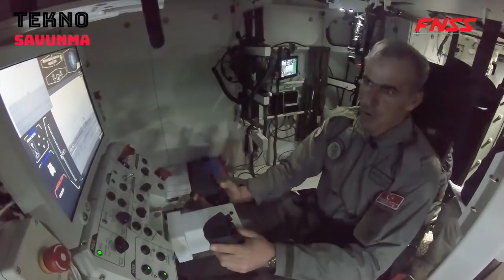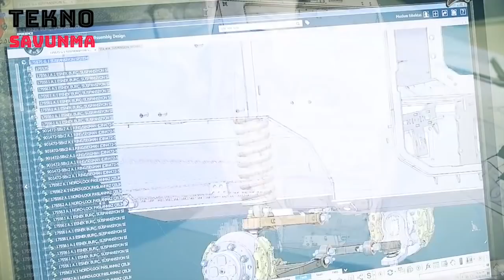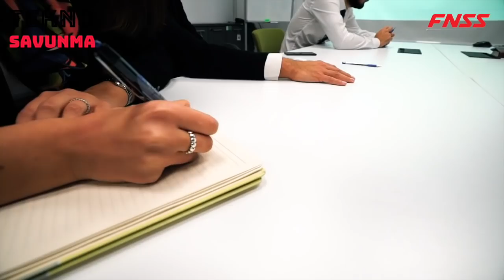Türk Kaplan'a 3 farklı silah / Weapon Carrier Vehicle / Kaplan STA / FNSS / Yalman / ROKETSAN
Türkiye'nin son dönemde geliştirdiği yerli füzeler Kaplan paletli zırhlı araca entegre edildi.

Türk savunma sanayisi, geliştirdiği füze ve mühimmatlarla Türk Silahlı Kuvvetlerinin kara unsurlarının gücünü artırıyor.

ROKETSAN tarafından geliştirilen Orta Menzilli Tanksavar Silah Sistemi (OMTAS), Uzun Menzilli Tanksavar Füzesi (UMTAS), Lazer Güdümlü Uzun Menzilli Tanksavar Füzesi (LUMTAS) ve Cirit Lazer Güdümlü Füze gibi sistemler ile Türk Silahlı Kuvvetleri envanterinde bulunan Kornet füzeleri, FNSS’nin paletli silah taşıyıcı aracı Kaplan’a entegre edildi.

İki şirketin yürüttüğü bu çalışmalar, son dönemde 2 somut sonuç ortaya koydu.

Bunların ilkinde, Türk Silahlı Kuvvetlerinin kara unsurlarının ateş gücünü artıran Silah Taşıyıcı Araçlar Projesi ( Weapon Carrier Vehicle ) kapsamında birlikte görev alan ROKETSAN ve FNSS, hali hazırda teslimatları başarıyla sürdürüyor.

Bunun yanında, ROKETSAN tarafından geliştirilen Yalman Silah Sistemi de Kaplan Silah Taşıyıcı Araca entegre ediliyor. Yalman Silah Sistemi’nde OMTAS, UMTAS, LUMTAS ve Cirit’ten aynı anda 3’ü kullanılabiliyor. İhtiyaca göre bu silahların sayı ve kombinasyonu kolaylıkla değiştirilebiliyor.

Bu sistemlerinin başarısında üzerine konumlandığı araç büyük önem taşıyor.

Silah sistemlerinin bir anlamda emanet edildiği Kaplan, Silah Taşıyıcı Araçlar Projesi kapsamında FNSS’nin yeni nesil zırhlı muharebe aracı ailesinin en yeni üyesi olarak geliştirildi.
Tiger gun carrier vehicle

The Turkish defense industry increases the power of the Turkish Armed Forces' land elements with the missiles and ammunition it has developed.

ROKETSAN and FNSS have been cooperating successfully in this regard for some time.

Systems such as the Medium Range Anti-Tank Weapon System (OMTAS), Long Range Anti-Tank Missile (UMTAS), Laser Guided Long Range Anti-Tank Missile (LUMTAS) and Cirit Laser Guided Missile developed by ROKETSAN, and Kornet missiles in the inventory of the Turkish Armed Forces, FNSS's tracked weapon carrier vehicle integrated into Kaplan.

These studies, carried out by two companies, have produced two concrete results in the last period.

In the first of these, ROKETSAN and FNSS, which took part in the Weapon Carrier Vehicles Project, which increases the firepower of the Turkish Armed Forces' land elements, are currently successfully continuing the deliveries.

The striking power of the Kaplan vehicles delivered within the scope of the project is the Remote Controlled Anti-Tank Turret developed by FNSS to have modern firing and command control capabilities.

The most distinctive feature of the tower compared to all other similar systems is its ability to use two different guided anti-tank missiles. Thus, both the domestic OMTAS and the Kornet missiles still in the inventory can be used.

In addition, the Yalman Weapon System developed by ROKETSAN is also integrated into the Tiger Gun Carrier Vehicle. In the Yalman Weapon System, 3 of OMTAS, UMTAS, LUMTAS and Cirit can be used at the same time. The number and combination of these weapons can be easily changed according to the needs.

The vehicle on which these systems are located is of great importance for the success.

Kaplan, to which the weapon systems were entrusted in a sense, was developed as the newest member of FNSS's new generation armored combat vehicle family within the scope of the Weapon Carrier Vehicles Project.

The vehicle, which has an automatic transmission and the ability to act jointly with the main battle tanks, can perform a wide range of tasks by integrating different subsystems.

The vehicle, which has mine and armor protection, offers high mobility in different geographical conditions thanks to its low weight body structure and 5 road wheels.

The advanced suspension track system of the vehicle, which is capable of high-speed movement in cold and hot climatic conditions, muddy and rough terrain, asphalt or stabilized roads, is designed to reduce the vibration of the vehicle and increase the road holding.

The Kaplan, an amphibious vehicle, stands out as one of the few vehicles in its class with this capability. Thanks to the water propulsion system at the rear, the vehicle makes it possible for the user to operate unprepared in deep and flowing waters.

Kaplan's body is manufactured from ballistic materials combined with ballistic welding technique.

The gunner and commander areas of the vehicle, where the power pack cabin and the widened driver's compartment are located in the front, are in the middle. At the rear of the vehicle, there is an assistant gunner and an additional personnel section.